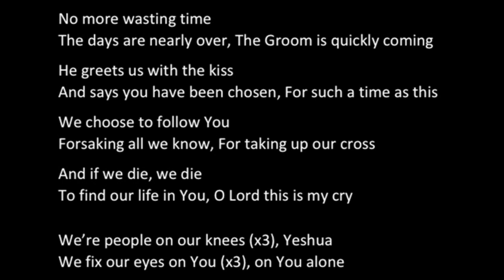Day24 (Español) - From your family in Germany | 28 Days of Prayer & Fasting